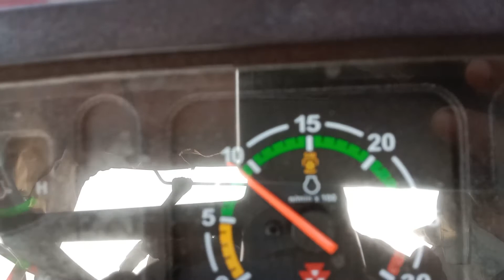Massey Ferguson 241 ganga thesar ગંગા થેસર જસદણ